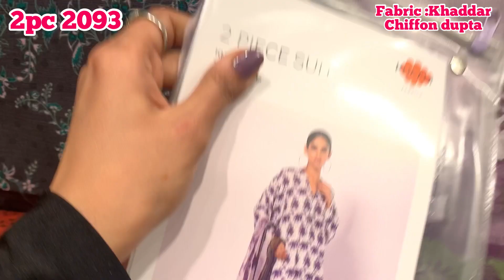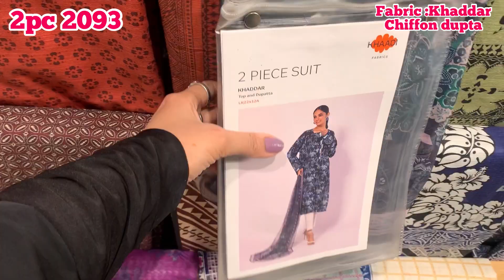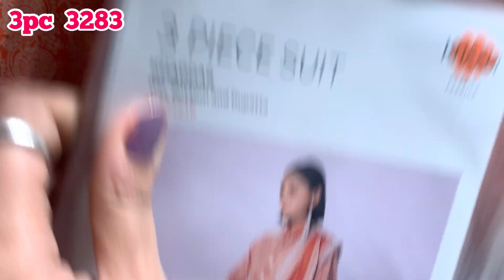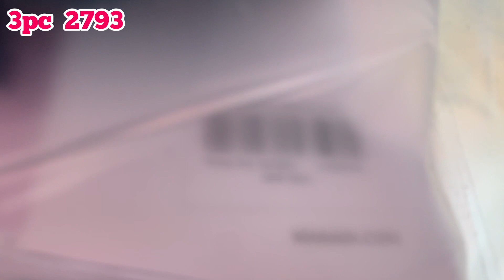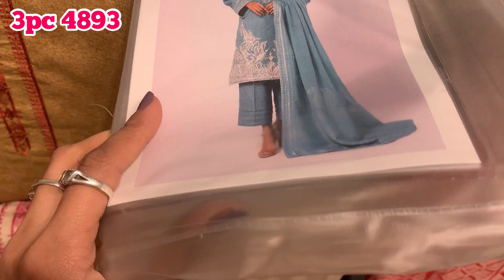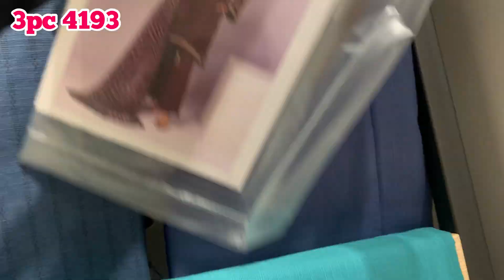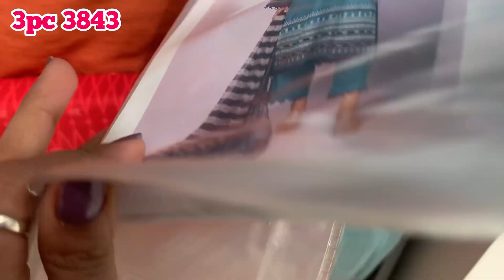Khaadi Flat 30% Off On Winter Collection 2022||Embroidered & Printed Suits On Low Prices 😱😱khaadi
Khaadi Factory Outlet link
Safa gold mall F7 Markaz Islamabad
Online Store